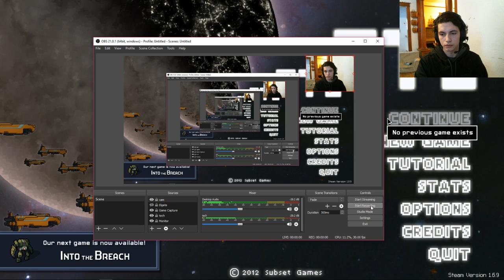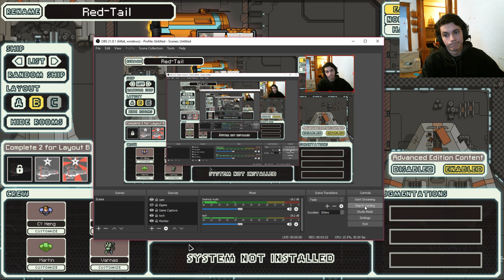No Missiles, No Crystals (FTL: Faster Than Light)